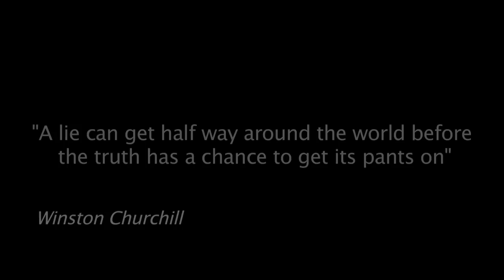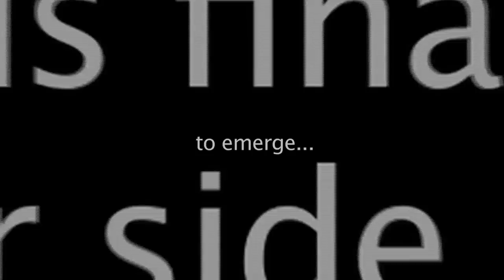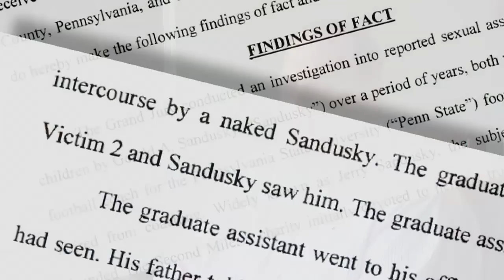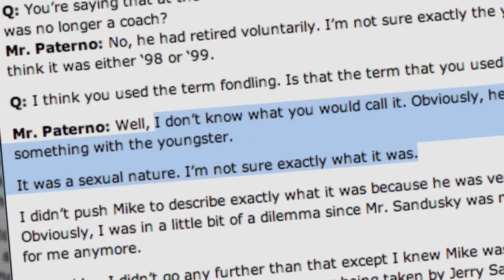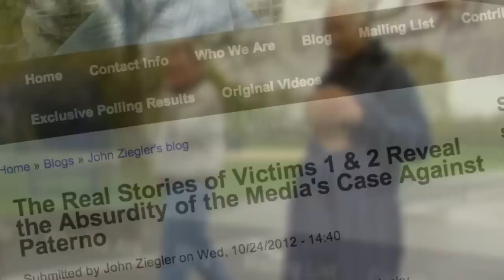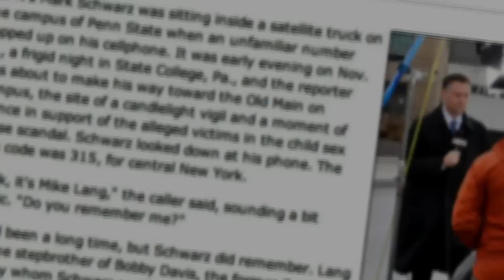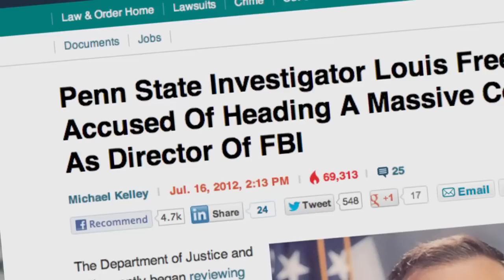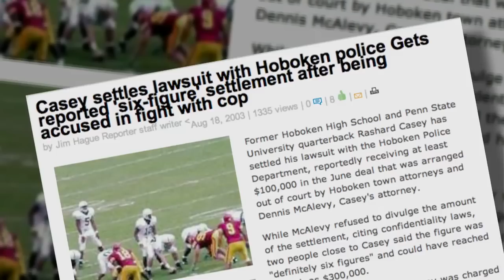"The Framing of Joe Paterno" Mini Movie (Updated/Edited Version)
This video, posted for the second anniversary of Joe Paterno's firing, is an updated/edited version of the documentary film "The Framing of Joe Paterno," which was originally released a year ago. Much more information and many other interviews, including with Jerry Sandusky, can be found